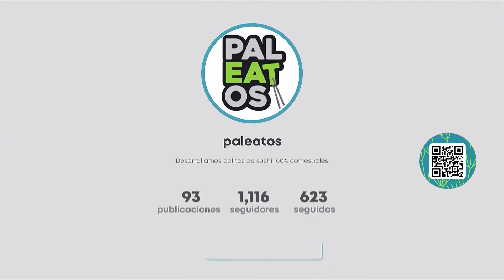Paleatos: Una alternativa sustentable para reemplazar los palitos de sushi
Ya entró en vigencia la nueva ley de plásticos de un solo uso, normativa que prohíbe a los locales de expendio de alimentos entregar bombillas, vasos, cubiertos o empaques que no sean biodegradables o reciclables. Pero, ¿qué pasaría si fueran comestibles? Paleatos encontró una novedosa alternativa para los restaurantes de sushi.